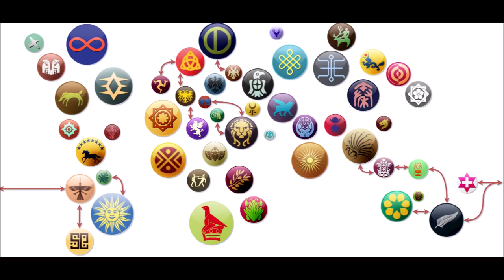r/civbattleroyale CBRX Season 1: Episode 21 - Heads will Tumble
The Cylinders two current warzones continue the fight while plans for world domination brew in other regions. A time of great change is upon the cylinder as the world’s population suffers from war.

if you haven't already.  We're a wonderful growing community that welcomes everyone with open arms.  There is plenty of Original Content to be seen and enjoyed beyond the narrations themselves, so do yourself a favor and get involved!